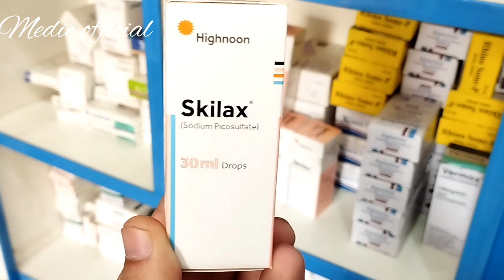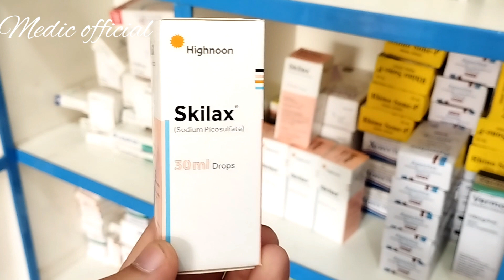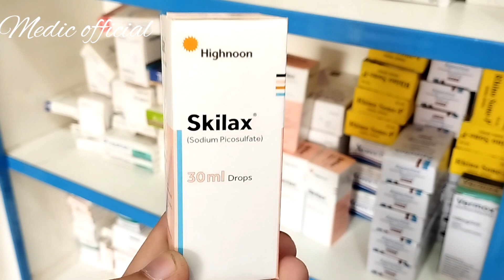drop skilax(sodium picosulfate)benefits'dose and uses in urdu/hindi||best drop for constipation